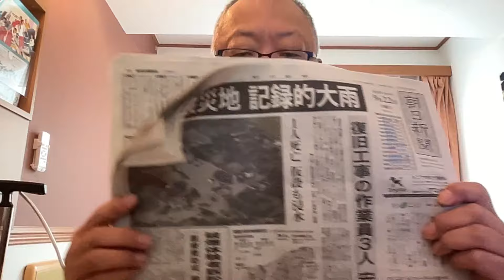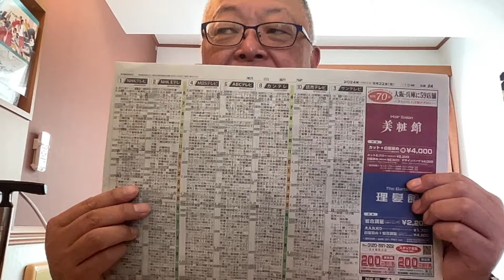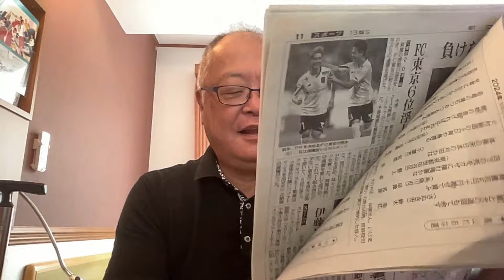革命・クーデター テレビ出演で自己正当化し出直し選挙に余念がない斎藤知事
兵庫県西播磨地区の赤穂から配信。後ほど、西播磨県民局を訪れる予定です。

MBS、NHKに続いてYTV『ウェークアップ』に出演した斎藤知事。全会一致での不信任決議可決もなんのその、告発文にはなかった「革命」「クーデター」というキラーワードを繰り出しつつ、西播磨県民局長とも親しかったアピールをして自己正当化を図っていました。番組でのインタビューと私の心のつぶやきを交えて話しますので、ファクトだけを取り出してください。

このほか、ジャパネットのテレビショッピング開始３０周年記念番組や首位巨人に２ゲーム差として直接対決を迎える阪神タイガース岡田監督についても話します。

朝刊チェック３周年記念バーベキューナイトクルーズ　１０月１２日（土） お申し込みはこちらから

岐阜の金（こがね）神社で授かってきたお守り「金守」プレゼントはこちらから

投げ銭（コモチャ）、コモさんＴシャツ、フィギュアなどお求めはこちらから